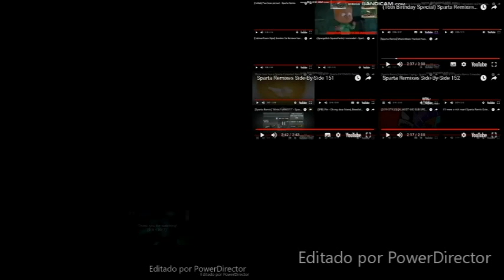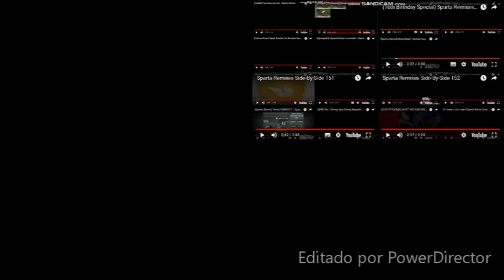Sparta Remixes Ultimate Side-By-Side 10